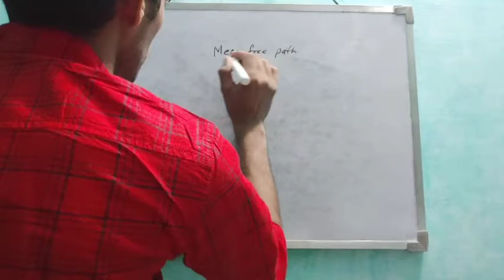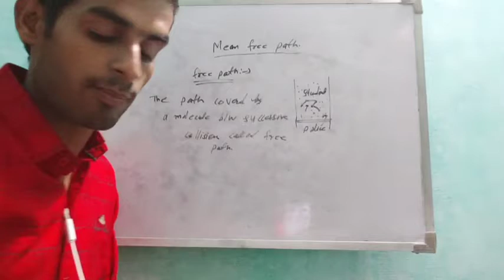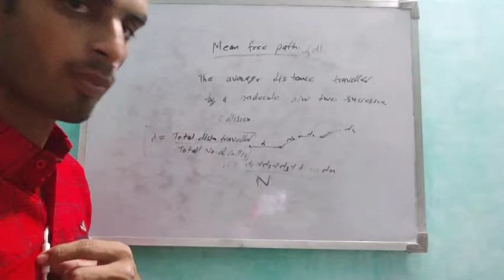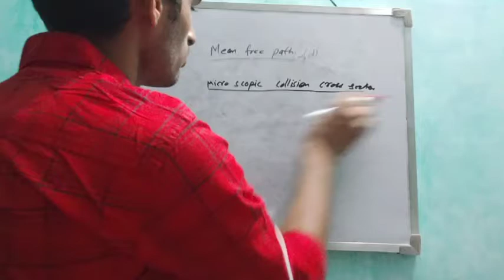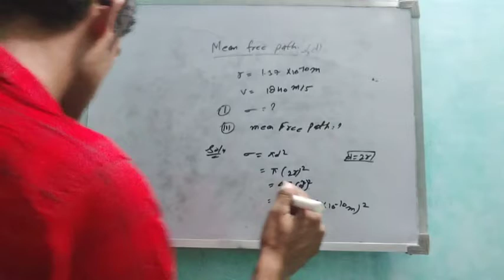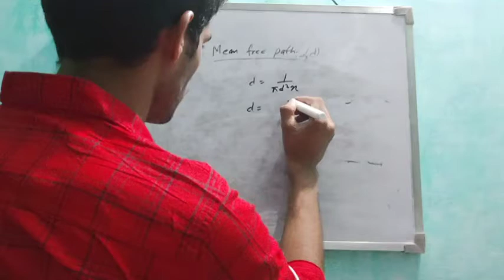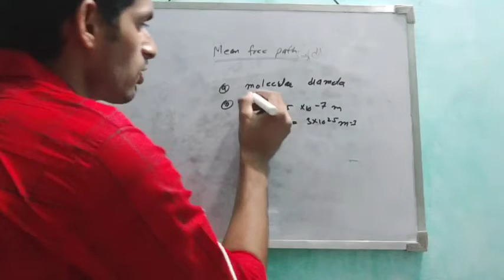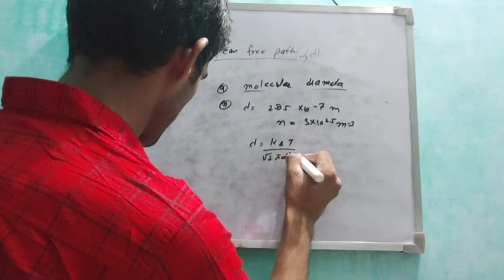what is mean free path in thermodynamics /question on mean free path # for iit jam/jest/gate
in this video I am explain mean free path and  solve questions on mean free path #
mean free path for iit# jam /gate /jest exam #